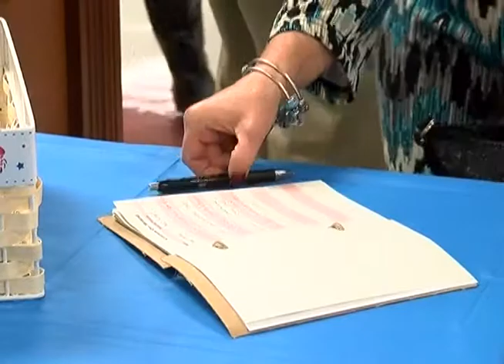Al Ritter's Retirement Celebration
Al Ritter's Retirement Celebration - January 6th, 2015 at the Williamson County Complex Auditorium.